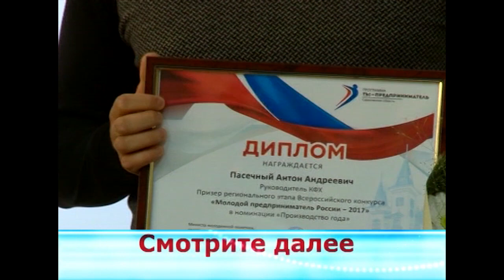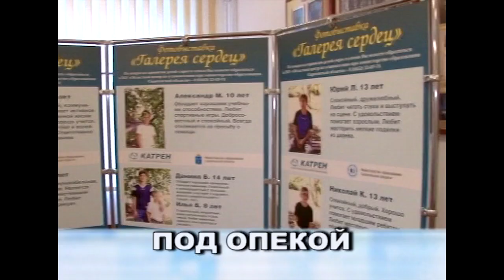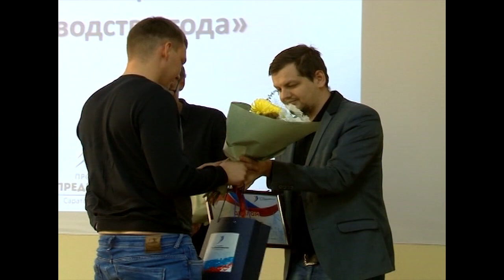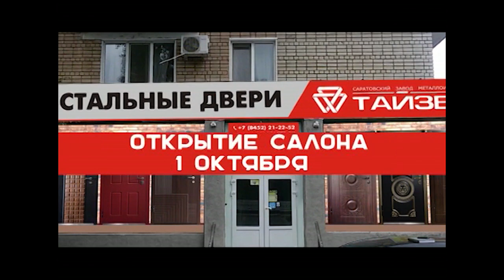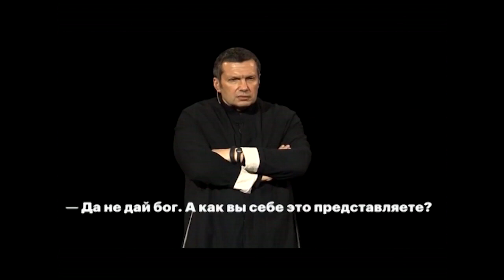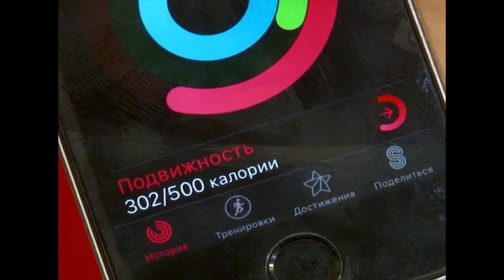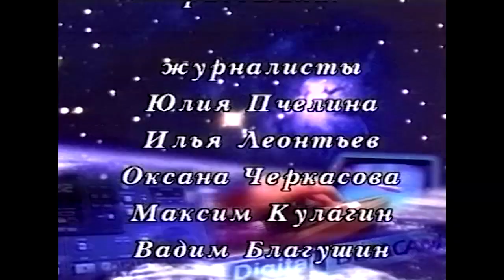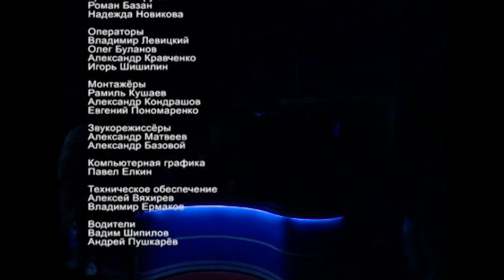Последний выпуск Новости. Телеобъектив 29 сентября 2017 года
Спасибо что были с нами! Мы работали для вас и жили новостями. До встречи ;)